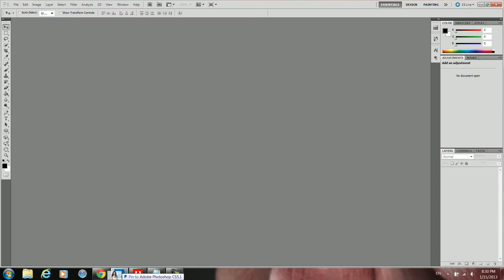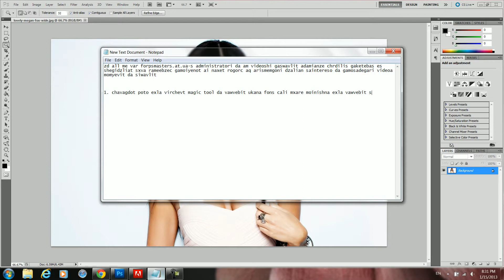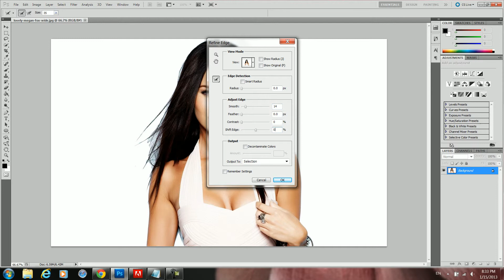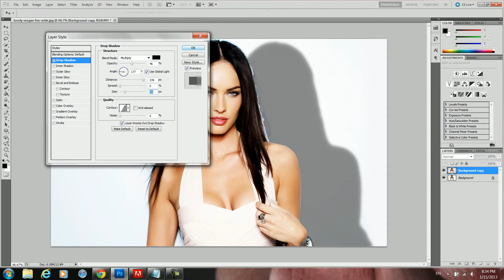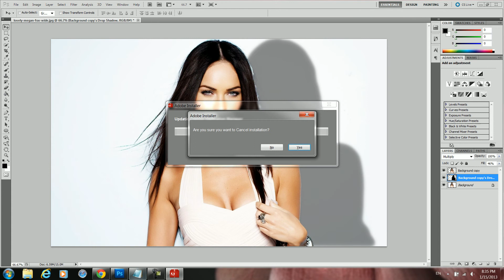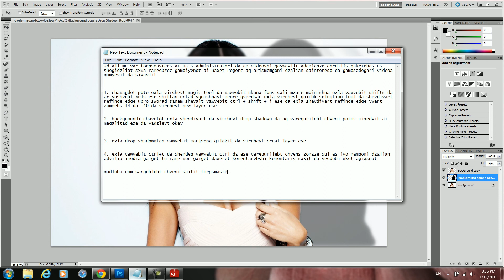chrdilis gaketeba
chrdilis gaketeba potoze VIDEO GADAIYVANET HD XARISXSHI RATA UKET GAIGOT VIDEO GAKVETILI